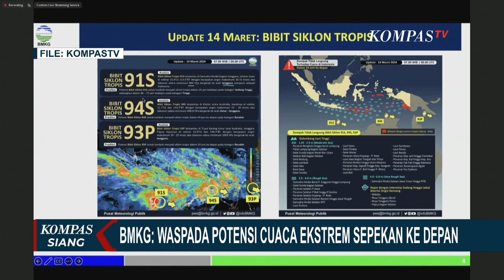BMKG Imbau Waspada Potensi Cuaca Ekstrem Sepekan ke Depan